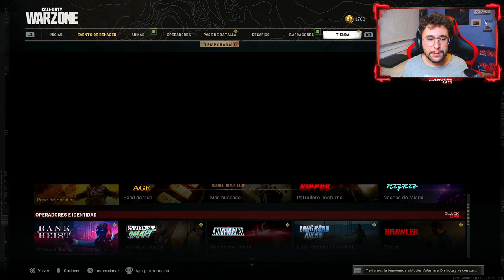MULTIJUGADOR GRATIS en WARZONE!! TODA la INFO (COMO JUGAR GRATIS MULTIJUGADOR COLD WAR)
►MULTIJUGADOR GRATIS en WARZONE!! TODA la INFO que DEBES DE SABER!